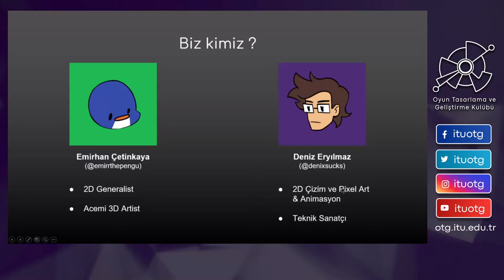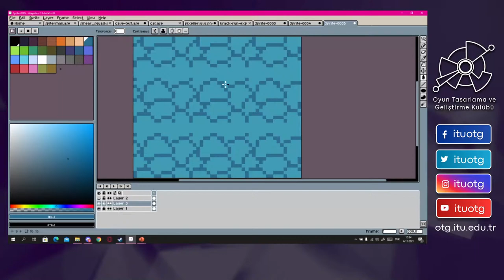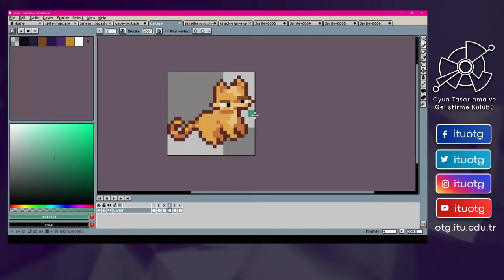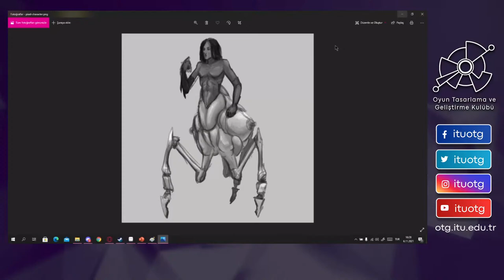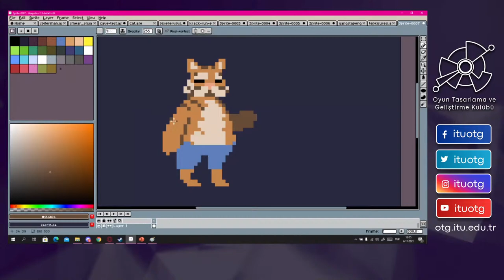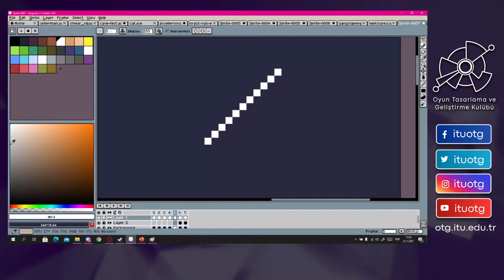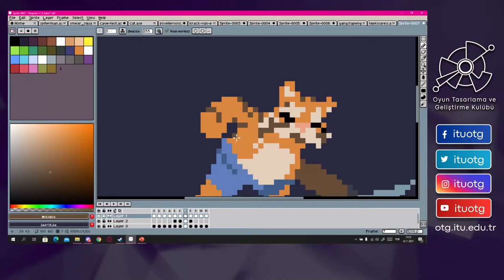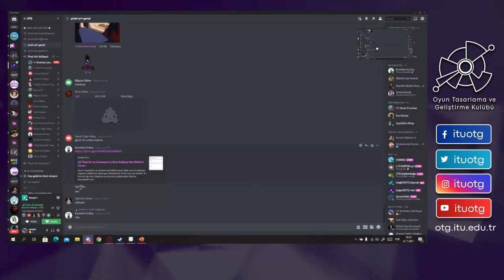2D Pixel Art ve Animasyona Giriş | Deniz Eryılmaz & Emirhan Çetinkaya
Kulübe üye olmak için;